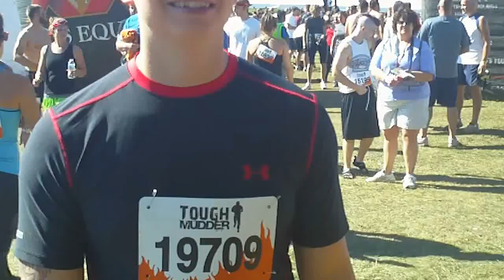ToughMudders pre event interview with Jeremy